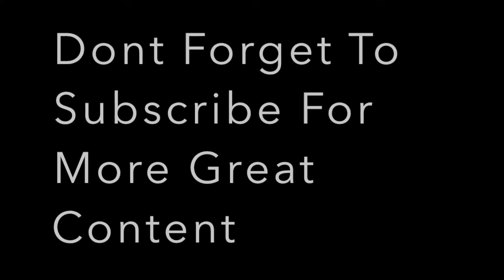Ex First Halifax Volvo B7TL 37060 On Route 8 To James Paget Hospital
Operator: First Great Yarmouth
Model: Wright Eclipse Gemini
Chassis: Volvo B7TL
Layout: H45/29F
Fleet Number: 37060
Registration: YJ06 XMM
Route: 8 To James Paget Hospital